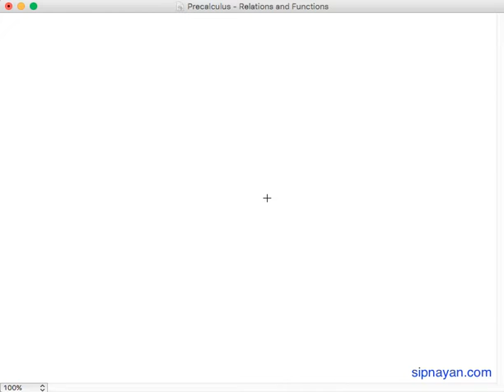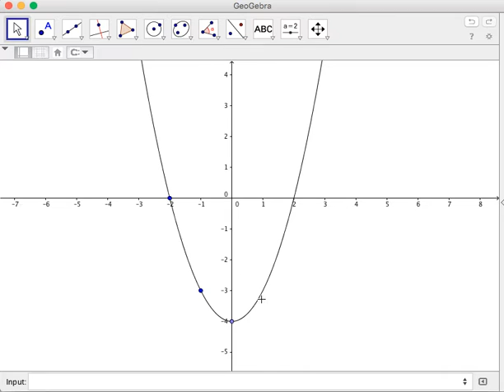Precalculus 1.23 Finding the x and y intercepts of Graphs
In this video, we learn the definition of the x intercept and y intercept of a graph.